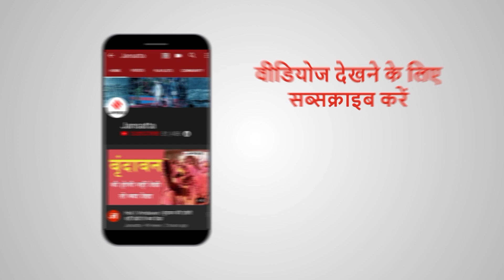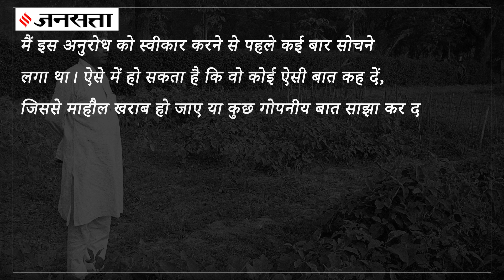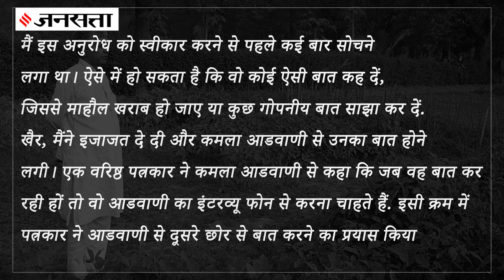Lalu के वादे के लिए Lal Krishna Advani ने नहीं दिया था पत्रकार को इंटरव्यू, जाने दिलचस्प किस्सा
लालू प्रसाद यादव (Lalu Prasad Yadav) ने बिहार के मुख्यमंत्री रहते हुए लाल कृष्ण आडवाणी (Lal Krishna Advani) की गिरफ्तारी करवाई थी. इस पर काफी विवाद भी हुआ था। लेकिन लालू अपनी बात पर अड़े रहे थे। लालू ने माहौल पर काबू पाने के लिए लाल कृष्ण आडवाणी को गेस्ट हाउस (Guest house) में नजरबंद रखा था। लाल कृष्ण आडवाणी तब एक बड़े नेता थे और वह राम मंदिर आंदोलन (Ram Mandir Movement) में अहम भूमिका निभा रहे थे.